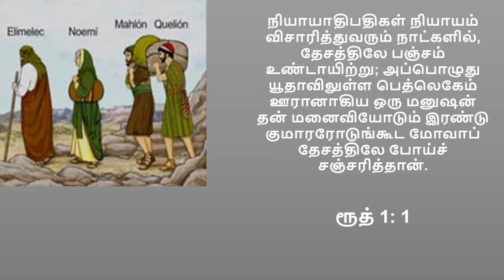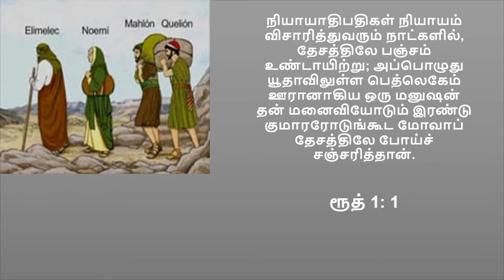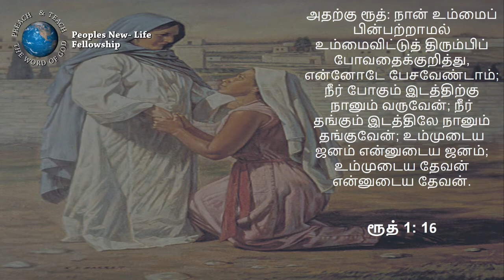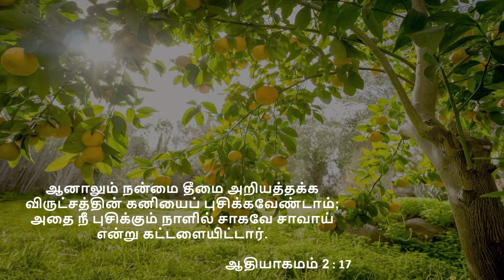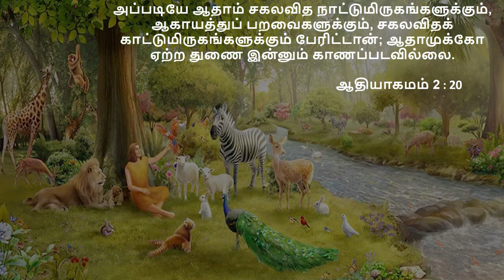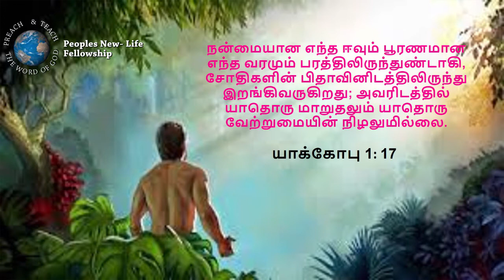உங்கள் போவாஸ் அல்லது ரெபேக்காவிற்காக காத்திருப்பது - Rev. பெட்ரிசியா உதயம் - பகுதி 1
இயேசு இல்லாமல் உங்கள் வாழ்க்கையைத் திட்டமிடாதீர்கள்
கடவுள் இல்லாமல் உங்கள் வாழ்க்கையை திட்டமிட வேண்டாம்
இது இன்னும் திருமணமாகாதவர்களுக்கு  இது சரியான செய்தி